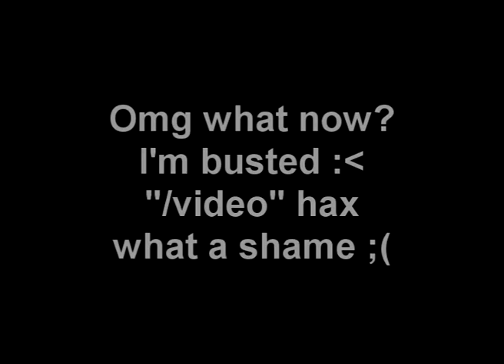Console for "UAA agents"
Look at this console! Something is wrong with it! There's "/timescale 1" and "/video"!!